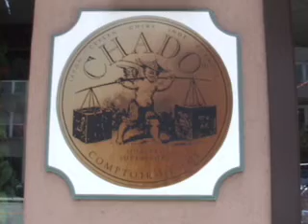Jimmy Wyble's Friends, Peter Andrews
solo guitar